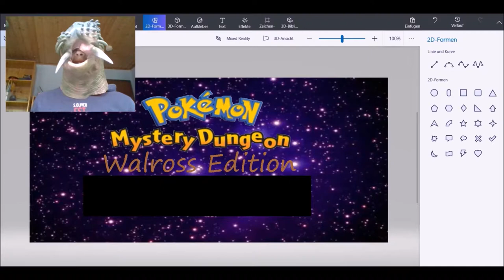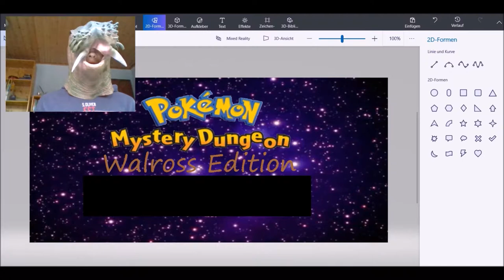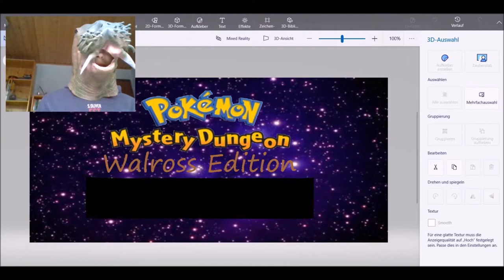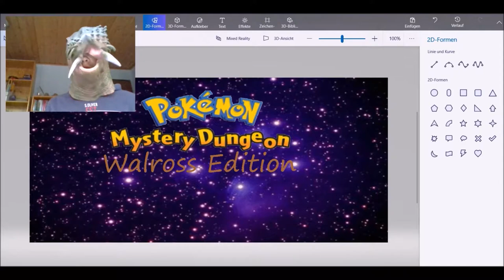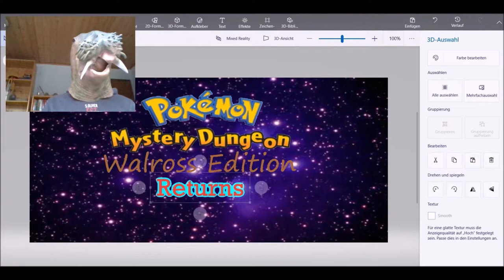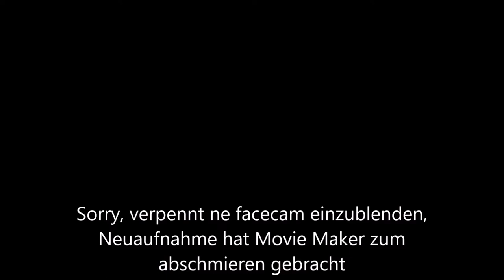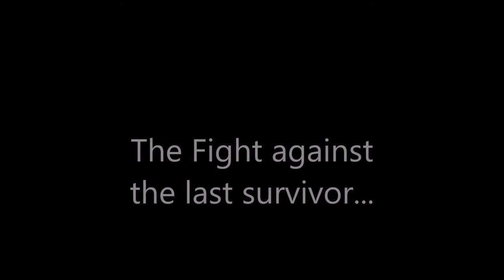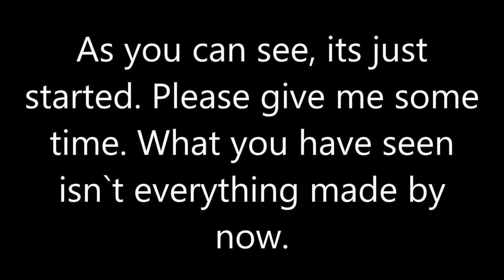Alles wird anders! Pokemon Mystery Dungeon Walross Edition, Facecam, Minecraft mit Olaf.Nin 500...